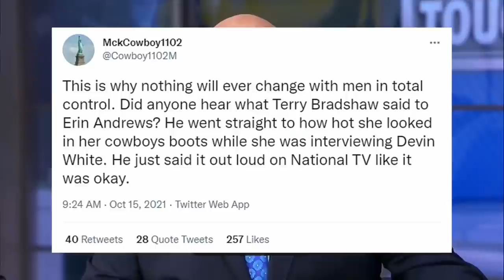Terry Bradshaw Is Getting *CANCELLED* For Complimenting Erin Andrews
Terry Bradshaw is facing backlash after complimenting Erin Andrews on her cowboy attire during her 1 on 1 interview with Buccaneers linebacker Devin White.